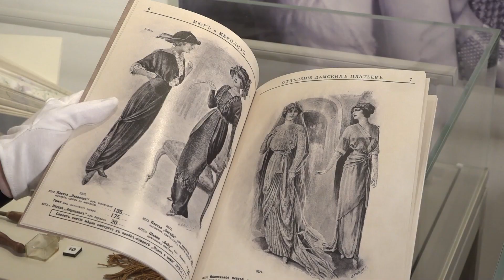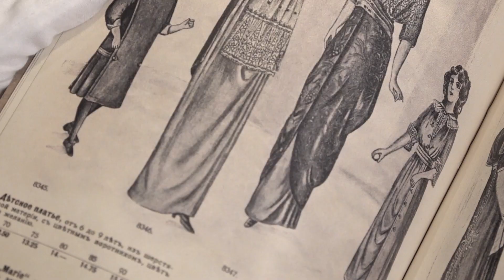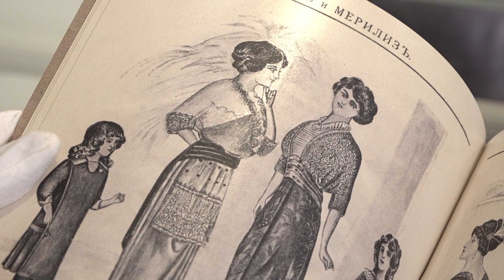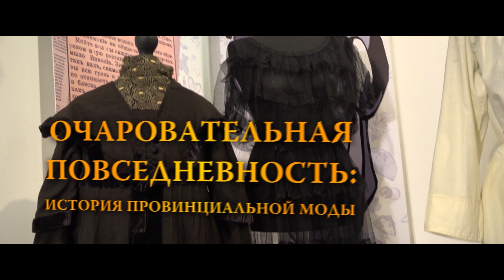История женского костюма XIX- первой половины XX веков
Дамское платье конца XIX - первой половины XX веков – какое оно? Еще при Петре Первом русский костюм на законодательном уровне был европеизирован: «…на Москве и в городах носить платья… верхние длиною по подвязку, а исподние короче верхних, тем же подобным…». Модные веяния, преломляясь через призму времени, доходили и до глубинки. Рассказывает Елизавета Клянина, специалист экспозиционно-выставочного отдела музея-заповедника.